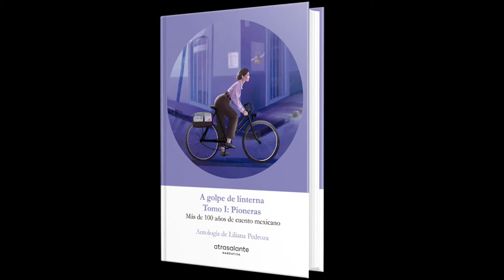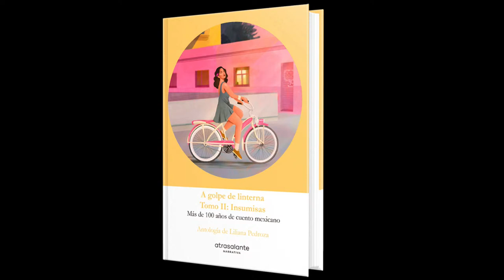A golpe de linterna. Más de 100 años de cuento mexicano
"Presentación de la antología A golpe de linterna. Más de 100 años de cuento mexicano

Participan: Magali Velasco Vargas y Socorro Venegas
Modera: Liliana Pedroza
Presenta: Editorial Atrasalante

A golpe de linterna es una antología de cuento con 100 voces de mujeres que recorren un camino de pólvora para dinamitar el canon literario mexicano.

Este material no puede ser utilizado, reproducido, almacenado o transmitido, total o parcialmente, sin consentimiento previo por escrito de la Feria Internacional del Libro de Guadalajara.

© Feria Internacional del Libro de Guadalajara 2020"